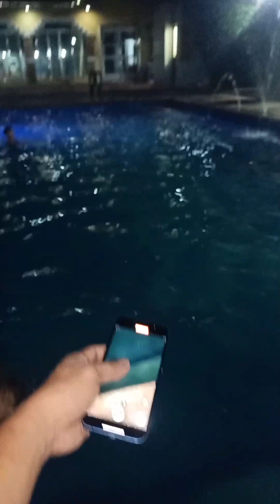overnight swimming batch2003 5-20-2023